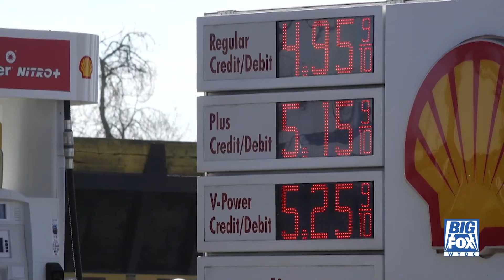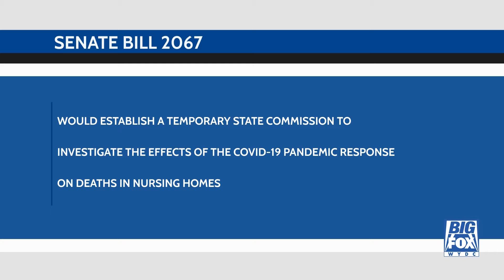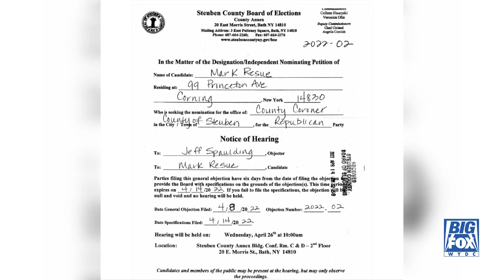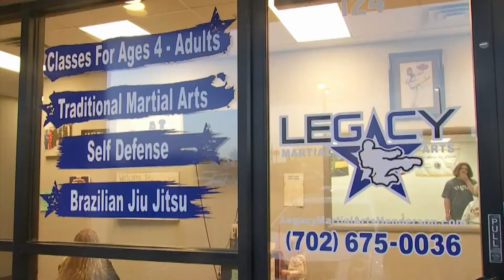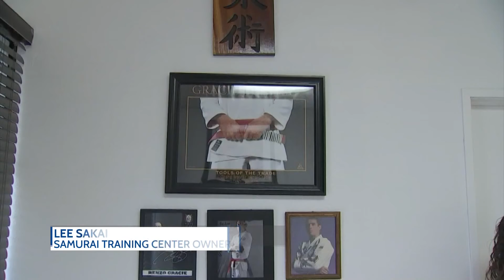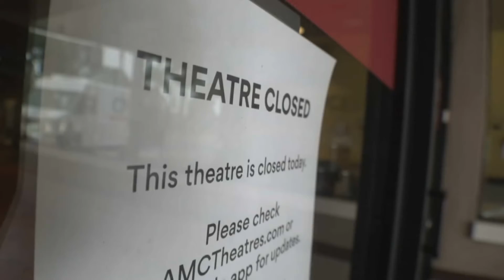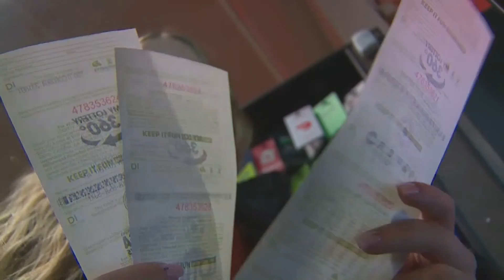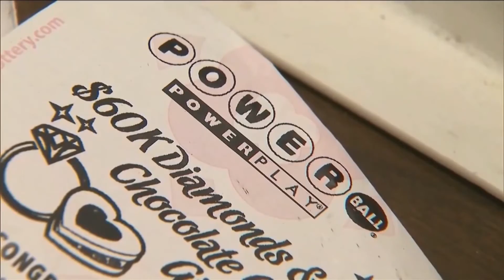Big Fox News at 10: 04 28 22